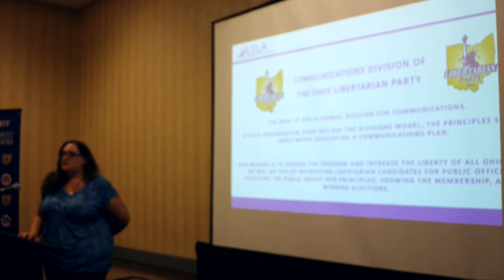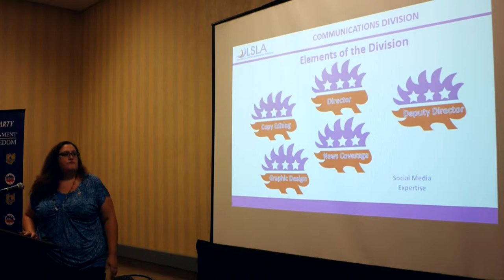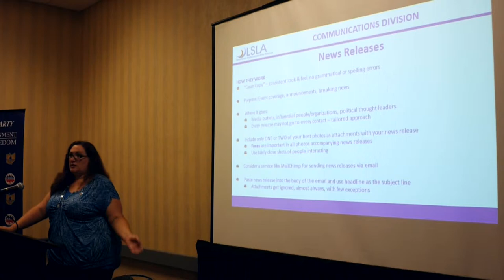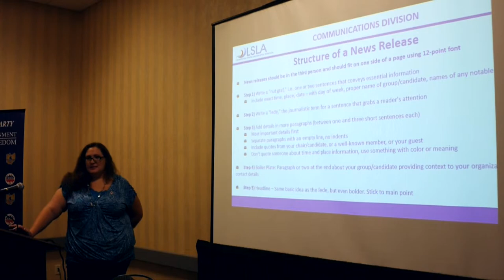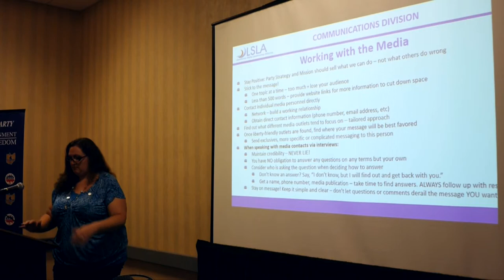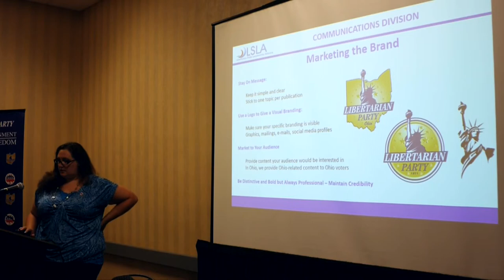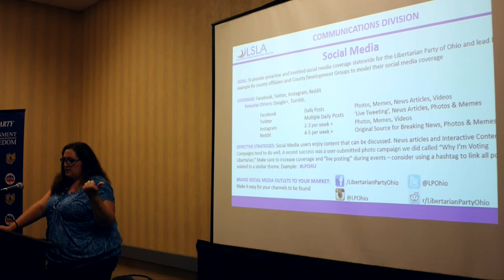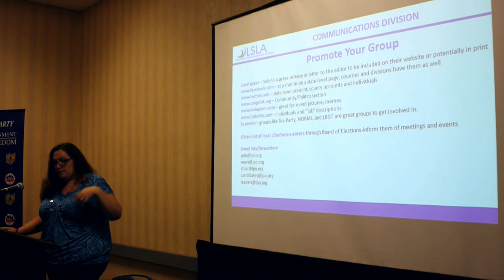Sarah Matthews - Communication